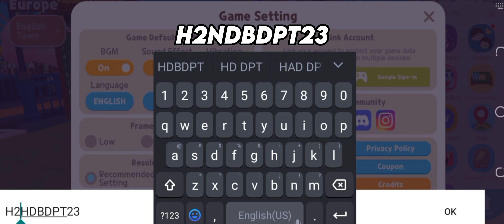Play Together 2nd Anniversary Coupon Code 😱🔥